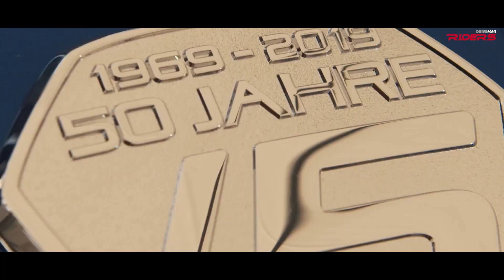BMW R nineT/9. Model Aniversar - Walkaround, primele impresii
Faceti cunostinta cu cel mai nou membru al familiei R nineT, lansat la BMW Motorrad Days, în Garmisch-Partenkirchen, Munchen. Modelul /5 celebrează 50 de ani de la apariția seriei omonime și 50 de ani de startul producției în uzina din Berlin Spandau. Abia am revenit de la Garmisch și vă aducem primele impresii.